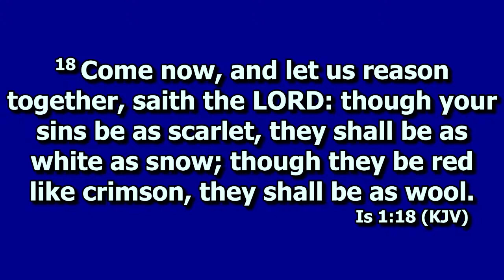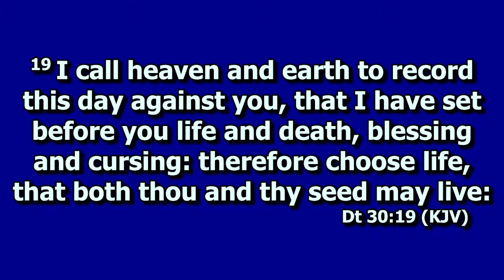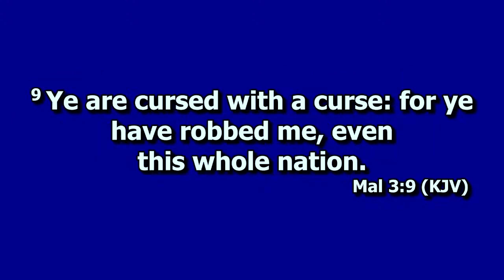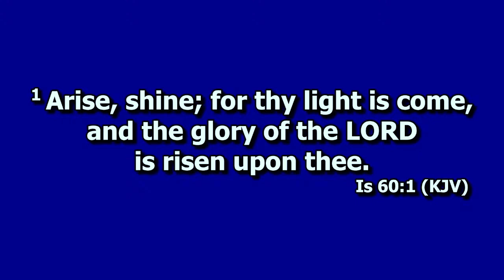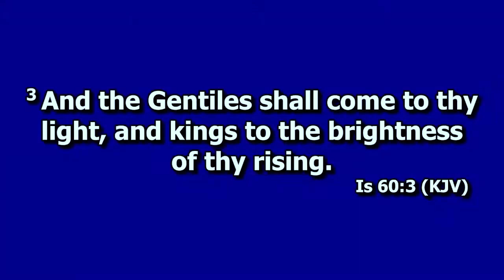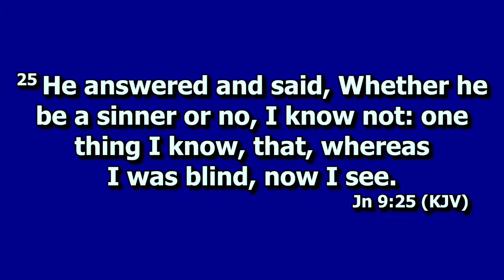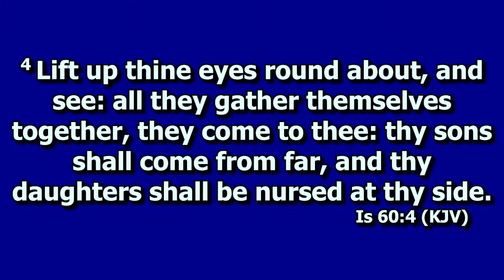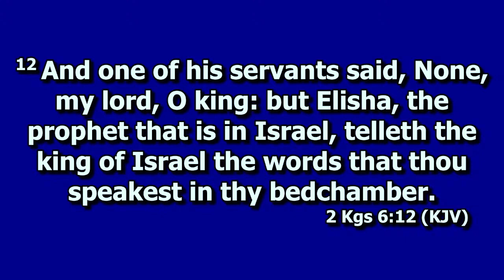ARISE SHINE | Pastor Magret Onabanjo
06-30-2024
The Redeemed Christian Church of God
CITADEL OF RESTORATION
(Solution Center)
132W. Sandford Blvd.
TAIWO & MAGRET ONABANJO
Pastors
Weekly Services
Sundays: Worship Service (10:00 am-12:30 noon)
Wednesday Bible Study (8pm-9:00pm)
Monthly Service
El Shaddai/Communion Service
1st Friday of the month (10:00pm-12:00 Midnight)
Women Teleconference “The Altar of God” 2nd Saturday of the month (6.00 am. – 7.00 am)
Prayer Teleconference Last day of the month (9.00pm – 10.00pm)

 ZOOM
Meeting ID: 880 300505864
Passcode: 408876